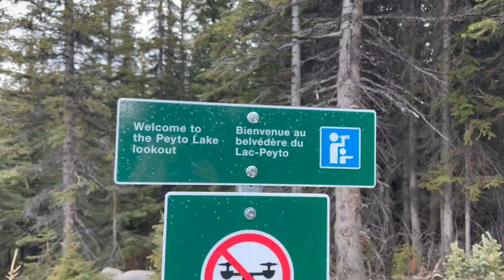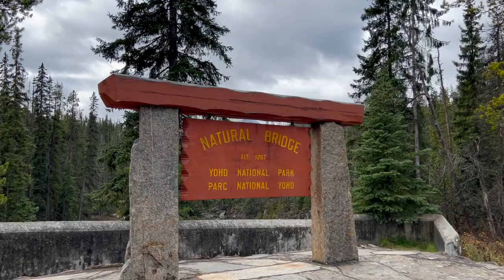A Banff Vlog | My Best Friend Comes to Visit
After living in different countries for over 2 years, my childhood best friend finally came to visit me in Banff!

Madi and I planned to visit Banff together back in 2020. As with everything else that year, our trip was cancelled and we never got to visit Canada together as planned. By the end of 2021, I was itching to leave Australia (thanks to all the lockdowns) so my partner and I moved to Canada instead. 2 years later Madi has now moved over to Canada as well but for the time being we are living on different sides of the country! This week she came over for a quick visit before starting her new job. While I didn't film her whole stay, I have put the itinerary down below should you need inspiration for your quick trip to Banff as well!

In this daily vlog, we head out to explore some of the most popular lakes in the area! Our plan for the day included stops along the Icefields Parkway such as Peyto Lake, a visit to Emerald Lake and a short hike at Lake Louise. While all three are incredible, Madi's favourite stop was Emerald Lake! To wrap up our day of adventure we visited my favourite restaurant in town, Lupo, for an incredible dinner!

FULL 4-5 DAY ITINERARY:

Day 1 (half day):
- Arrive in Banff
- Scenic drive around the golf course
- Explore town
- Dinner at Hello Sunshine
- Drinks in town

Day 2:
- Grassi Lakes
- Lunch in Canmore
- Afternoon exploring Banff

Day 3:
- Icefields Parkway (until Peyto Lake)
- Natural Bridge
- Emerald Lake
- Lake Louise (Fairview Lookout Hike)
- Dinner at Lupo

Day 4:
- Kananaskis Nordic Spa
- Halloween crafts at home
- Movie night

Day 5:
- Lake Minnewanka
- Two Jack Lake
- Johnston Lake
- Banff Gondola
- Dinner at home
- St James Gate for Irish Night (on Thursday's)

Day 6:
- Fly home

Are you also a creator? It is an amazing platform for copyright-free music I use for all my videos. Get your free one-month trial through this link (cancel anytime!)
00:00 Intro
00:20 Icefields Parkway
02:32 Peyto Lake
03:53 Natural Bridge
04:40 Emerald Lake
06:32 Lake Louise
07:24 Lupo